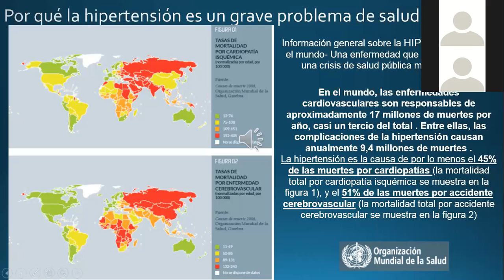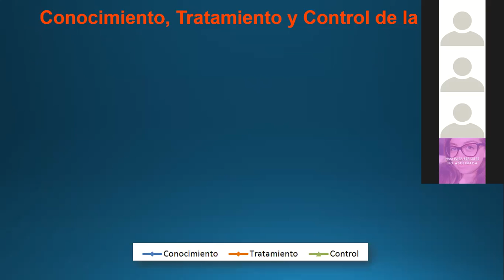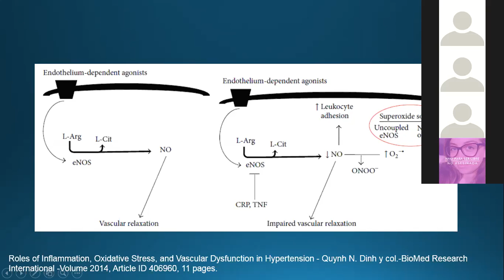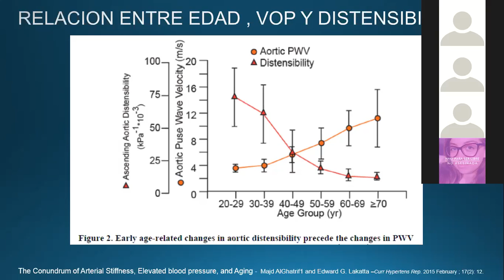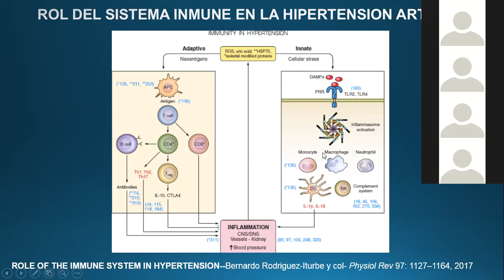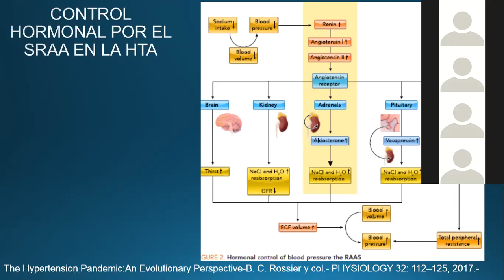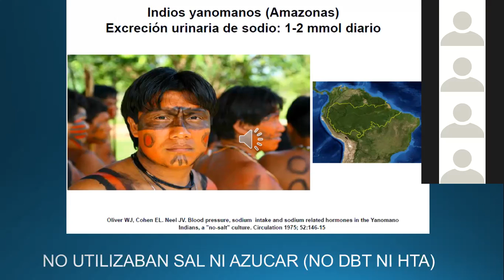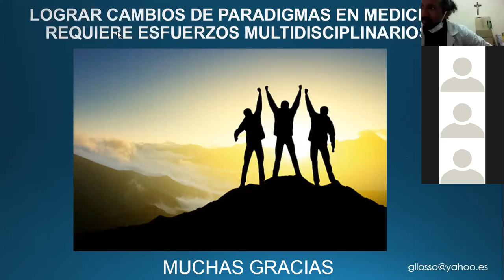Taller HA II